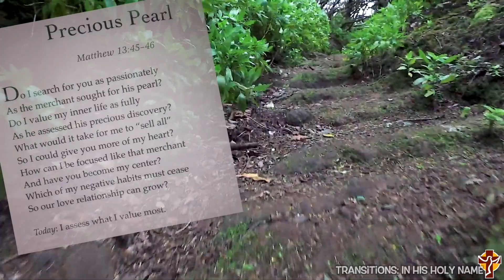Transitions: PRECIOUS PEARL